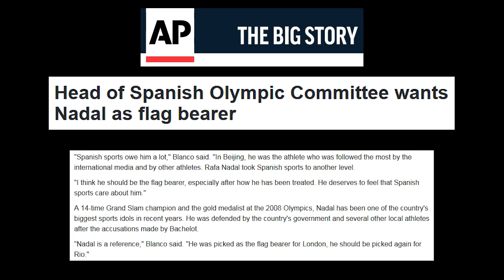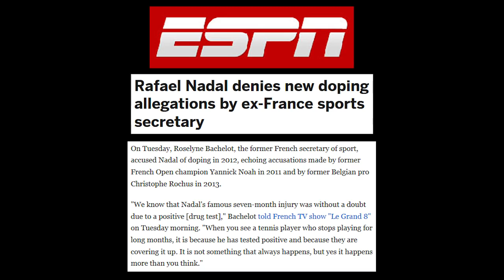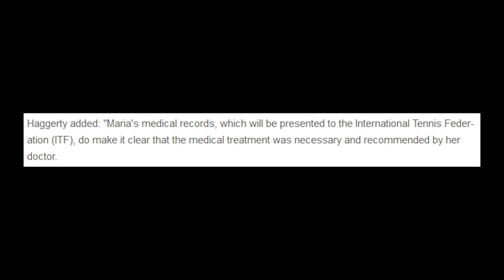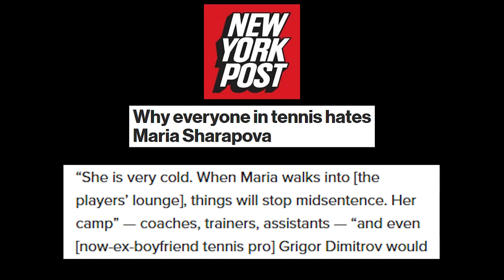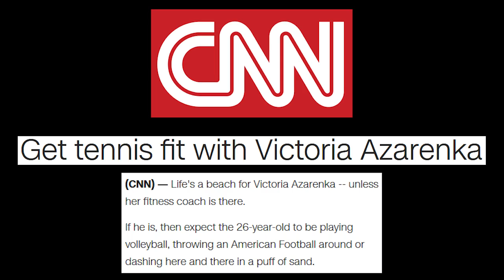Nadal's Olympic Role-Sharapova Hearing-Most Hated Player?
In this week's news, an Olympic statement for Rafael Nadal, Maria Sharapova's doping hearing, Roger Federer on 2016 goals, and is this former No. 1 the most hated player in tennis?